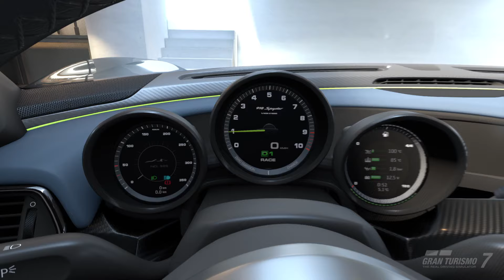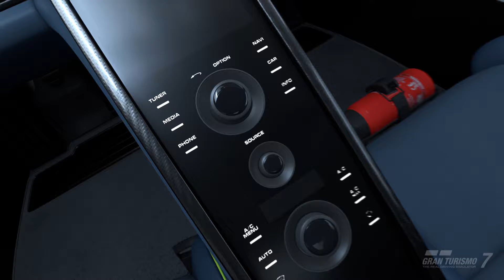Porsche 918 Spyder hybrid 2013 Gran Turismo 7 VR PSVR2 PS5 GT7 Showroom